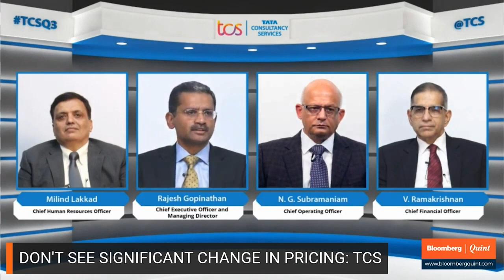TCS' Rajesh Gopinathan On U.K.'s Environment: "Extremely Volatile"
U.K.'s environment continues to be "extremely volatile", says TCS CEO  Rajesh Gopinathan